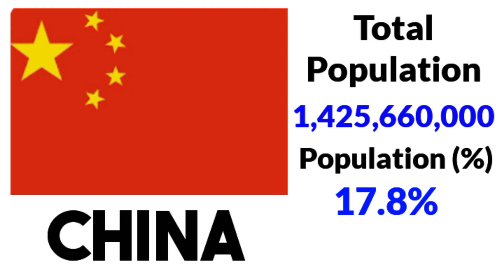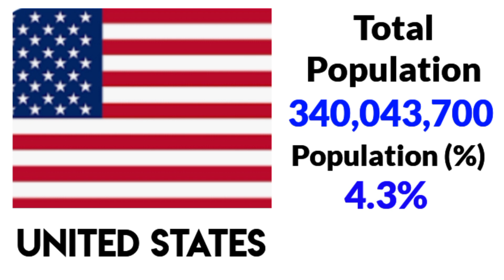top 4 Populated countries in the world, top populated countries in the world,Indpage,population 2023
Hi everyone, welcome to Indpage, chirping right info.
In this video, we are discussing about the, Top 4 populated countries in the world. The analysis is made on second may 2023.

The first place is occupied by, India. India is, first populated country in the world. The total population of India is, 142 crores 89 lakh. Population of india in the world is, 18 percentage.

The second place is occupied by, china. The total population of China is, 142 crores 56 lakh. Population of China is, 17 point 8 percentage.

The third place is occupied by, United States. The total population of united states is, 34 crores. Population of united states is, 4 point 3 percentage.

The fourth place is occupied by, Indonesia. The total population of Indonesia is, 28 crores. Population of Indonesia is, 3 point 5 percentage.

Indpage always chirps right information.

the background music source :
Musician:ComatSounds